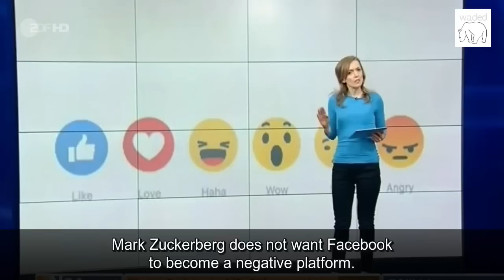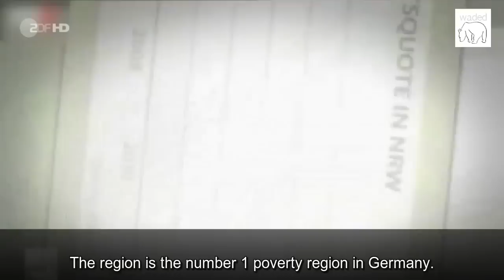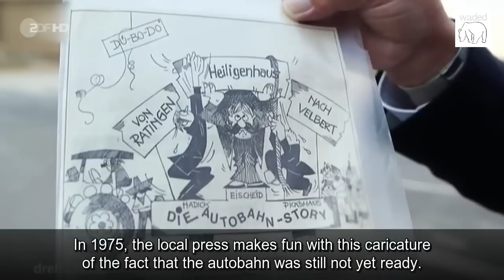[English Subtitle] Heute Show 14-Oct-2016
The heute-show is a German late-night satirical television program airing every Friday evening on public broadcasting channel ZDF. A conceptual adaptation of The Daily Show.  The heute show presents the weekly news with funny or sarcastic and cynical comments, especially focusing on issues that are subject of the latest political discussions in Germany.